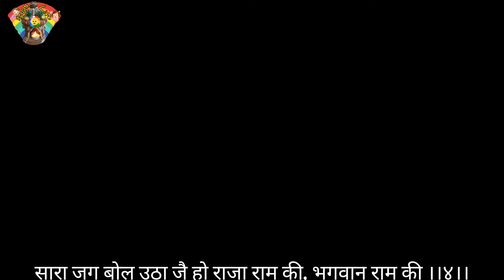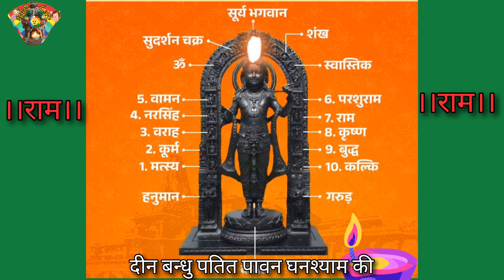श्रीराम की आरती । आरती उतारो सब मिल प्रभु राम की ।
श्री अयोध्या धाम में प्रभु श्री राम के प्राण प्रतिष्ठा के अवसर पर भगवान राम को समर्पित आरती।
"आरती उतारो सब मिल प्रभुराम की"